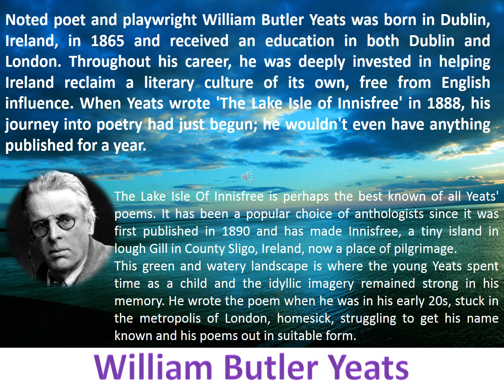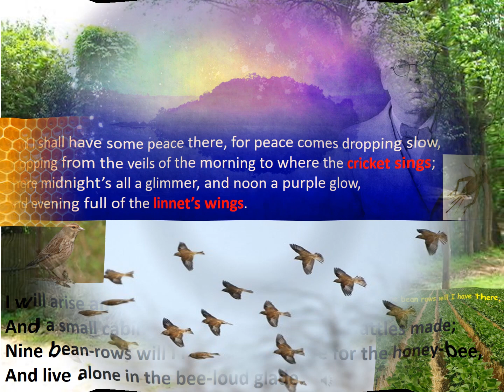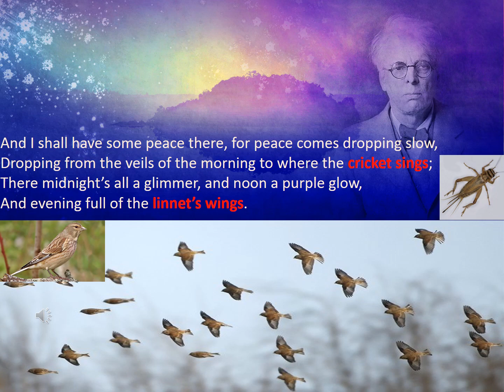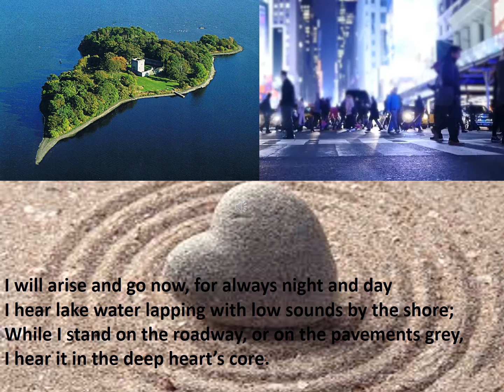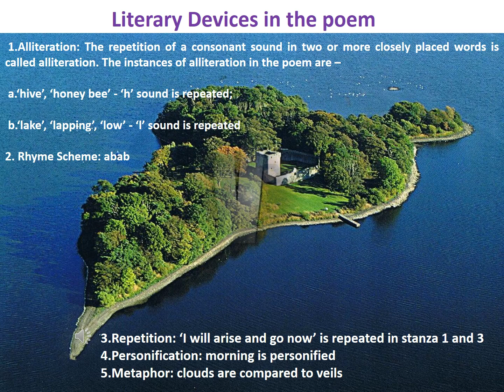BK Birla Centre for Education, Pune(Class IX English lake Isle of Innisfree)